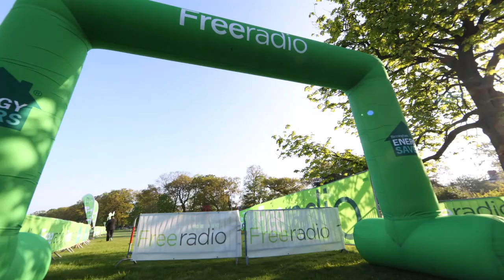Birmingham Walk for Kids 2013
Thank you so much for an incredible day! You've rasied £302,009 for charity. Thousands of you took part and walked the number 11 bus route around Birmingham to raise a shed load of money for incredible children's charities.  You have done Birmingham proud!

Thanks to you, the Birmingham Women's Hospital will now be able to buy equipment to care for 120 extra babies every year and enable their parents to stay with them. The money you raised for Cure Leukaemia for Kids will go towards the future treatment of young patients in the West Midlands. You've raised money for Help Harry Help Others so they can offer free workshops to build schemes that help children tap into their own passions in life and create a positive outlook out of very bad situations.

the relive the event plus you can still sign up for the Walk For Kids in the Black Country, Warwickshire and Worcestershire.